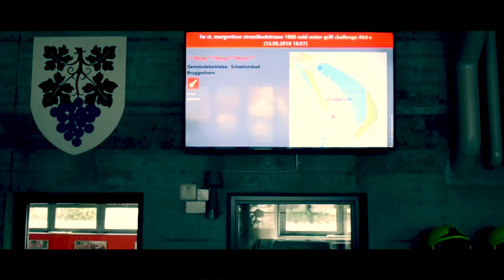Feuerwehr St. Margrethen - COLD WATER GRILL CHALLENGE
Wir wurden von der Feuerwehr Rheineck Thal Lutzenberg zur "cold water grill challenge" aufgefordert und kommen diesem Anliegen hiermit gerne nach. Gemeinsam haben wir uns der Aufgabe gestellt und dabei noch für die Waldspielgruppe St. Margrethen ) gesammelt.
Uns dies gleichtun dürfen: Feuerwehr Höchst, Feuerwehr Mittelrheintal & Feuerwehr Oberriet - Zug Kriessern. Ihr habt ab heute, 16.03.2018 acht Tage Zeit, diese Challange zu bestreiten, ansonsten freuen wir uns auf euren Strafzoll ;-)

Realisation: Feuerwehr St. Margrethen & Cédric Graf